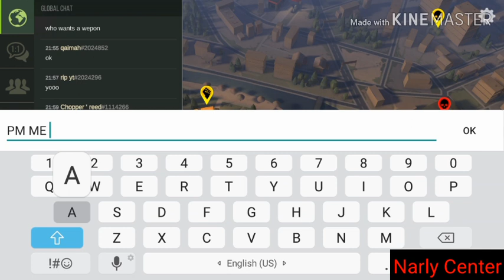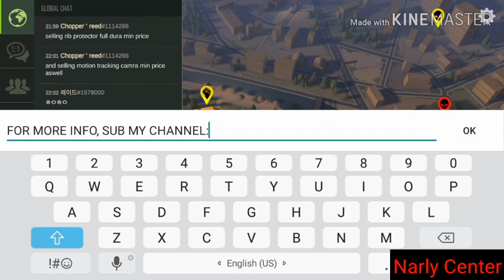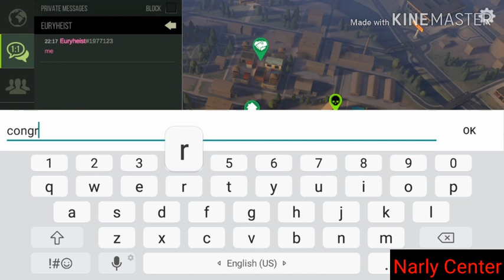GIVEAWAY#13...5 Bandages, UZI AND 30 5.56MM BULLETS!! Prey Day Survival!!